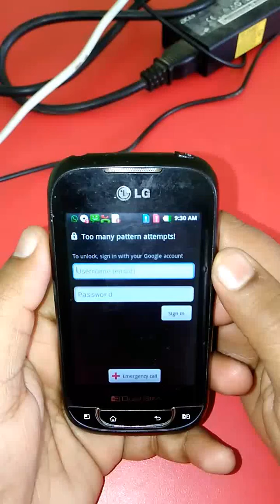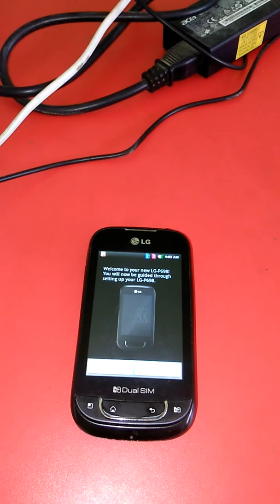How to hard Reset LG P698 (LG Optimus Net Dual Sim)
How to hard reset LG P698
How to unlock Pattern Lock of LG P698
How to unlock Pin lock of LG P698
How to unlock Gmail lock of LG P698
How to hard Reset LG Optimus Net Dual Sim
How to unlock Pattern of LG Optimus Net Dual Sim
How to unlock Pin lock of LG Optimus Net Dual Sim
How to unlock Gmail lock of LG Optimus Net Dual Sim